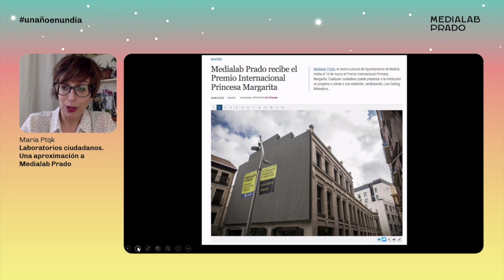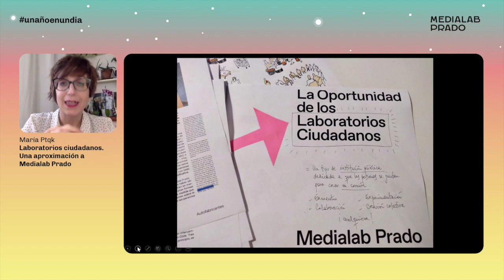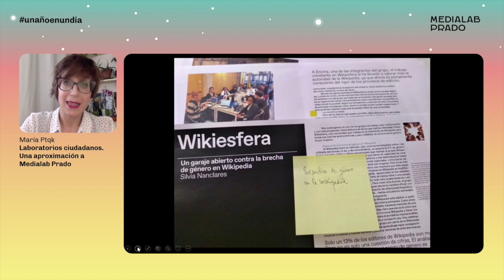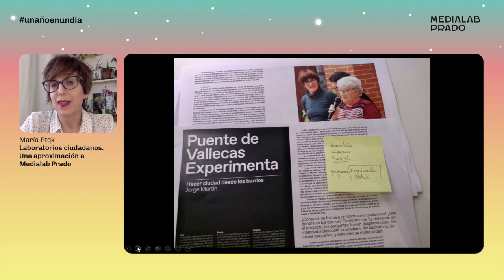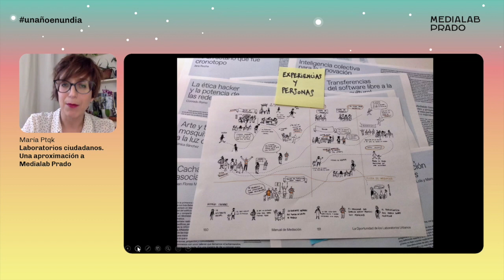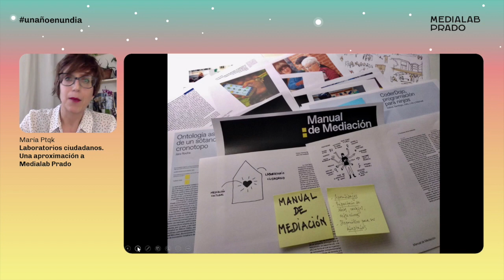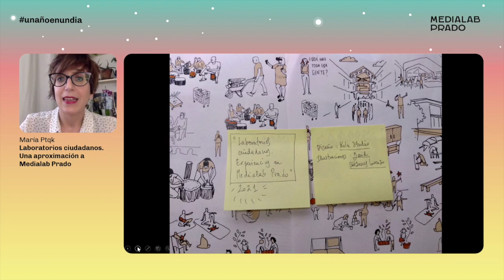Laboratorios ciudadanos. Una aproximación a Medialab Prado. María Ptqk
María PTQK es la coordinadora editorial de un libro de proxima publicacion sobre medialab prado y aqui explica el enfoque que ha elegido para esta que solo puede ser una primera aproximación no exhaustiva.
Lo cuenta durante las charlas de Un año en un día, conducidas por Antonella Broglia, en las que se dan a conocer proyectos relevantes del año en Medialab Prado.